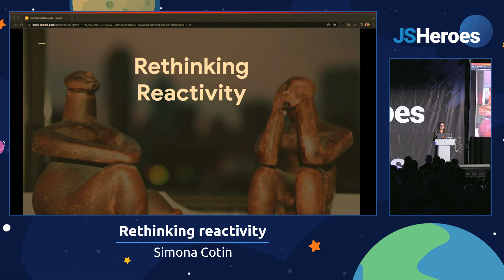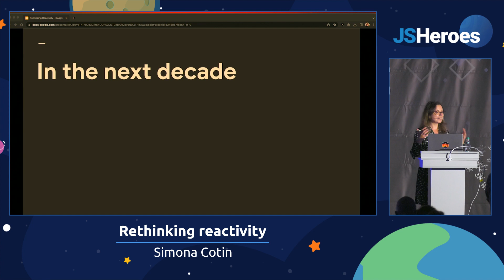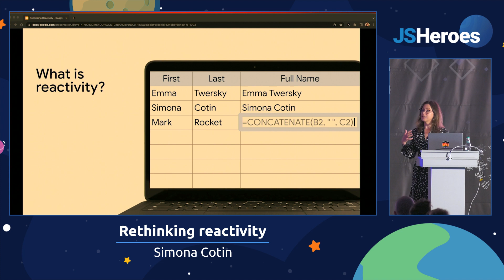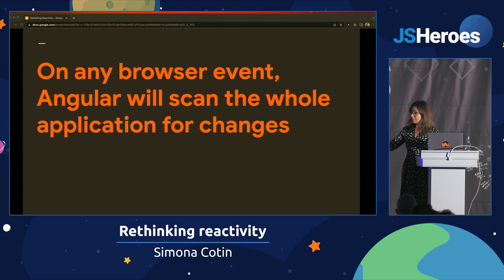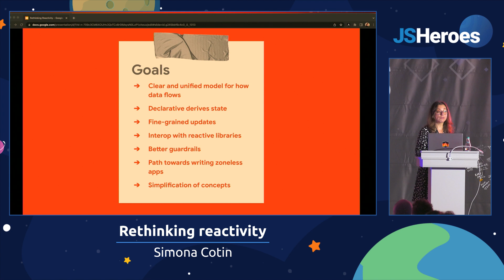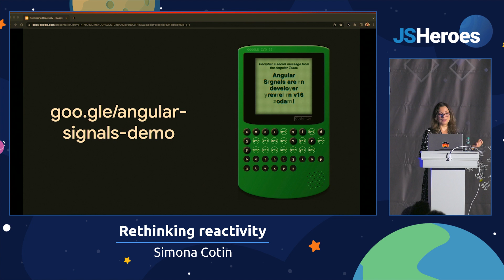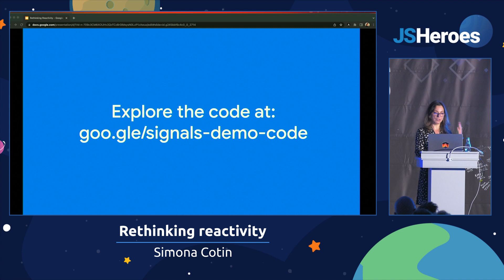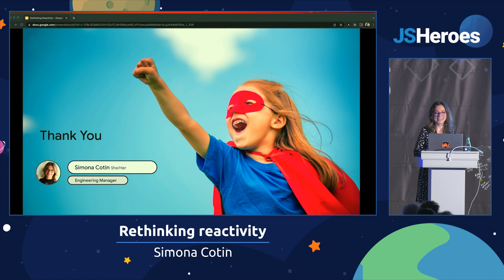Rethinking reactivity - Simona Cotin | JSHeroes 2023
Reactivity is one of the core building blocks of web frameworks. And it has a direct impact on how we build apps and overall developer experience. In this talk we’ll explore different approaches to expressing the propagation of change in web frameworks and their consequences.